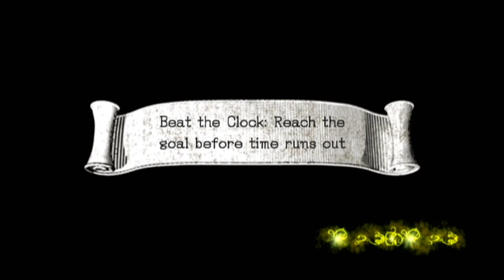Sonic And The Black Knight: Part 7- Knight’s Passage (1080p 60fps)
This video is my seventh play through of Sonic and the Black Knight. This is a walkthrough of the stage called Knight’s Passage. This gameplay is recorded in 1080p 60fps with no commentary.

Sonic and the Black Knight is a 2009 platform game developed by Sonic Team and published by Sega as part of the Sonic the Hedgehog series. The game was released on the Wii as the second entry in the Sonic Storybook series, following Sonic and the Secret Rings (2007).Set in the world of King Arthur, the game combines Sonic's trademark speed with a new sword fighting system, utilising the Wii Remote's motion-sensing functionality.

A wizard named Merlina, granddaughter of Merlin, running away from some pursuer, summons Sonic to help free the mystical realm of King Arthur, who has been possessed by an unknown evil that comes from Excalibur's scabbard, and is now ruling the realm as the tyrannical Black Knight. Sonic's speed alone will not end the Black Knight's reign, so he must take up the talking sword, Caliburn and master swordsmanship in order to break Arthur's curse and save the kingdom.

Having fought and defeated him by using the four Sacred Swords (including Caliburn), Merlina reveals to Sonic and The Knights of the Round Table that King Arthur was an illusion conjured by her grandfather, Merlin. She then takes Excalibur's scabbard to become all-powerful, so she can be the new queen. Sonic and the Knights of the Round Table are forced to flee and, with Nimue's help, set off to use the sacred swords to defeat Merlina by putting up a barrier around the kingdom, which is then revealed that is too weak.